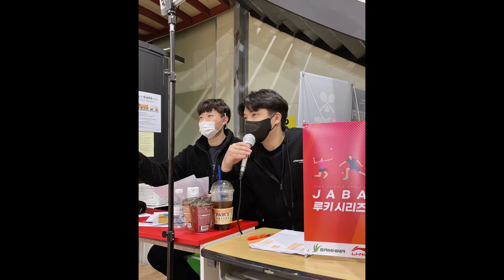동호인이라면 다시 점검해야할 오버헤드 스윙